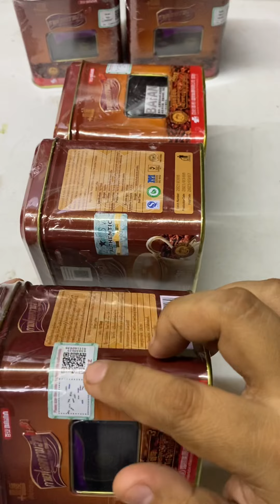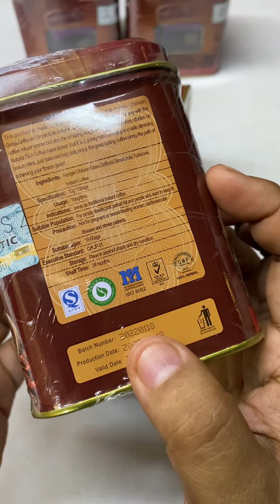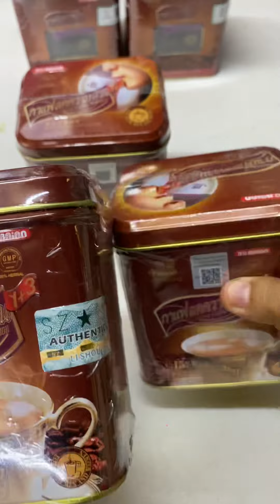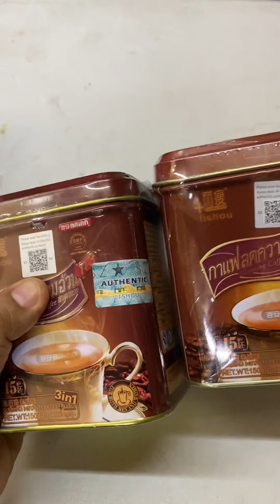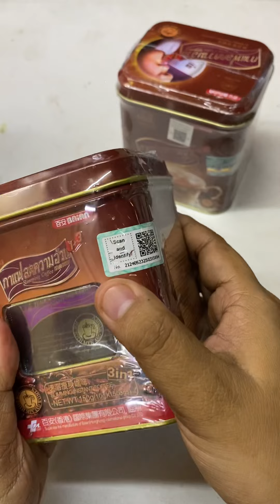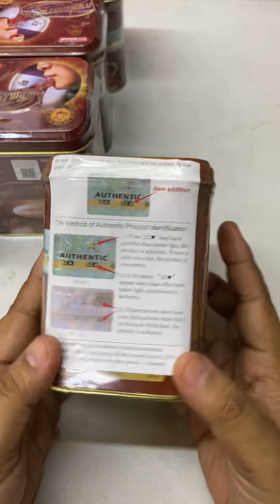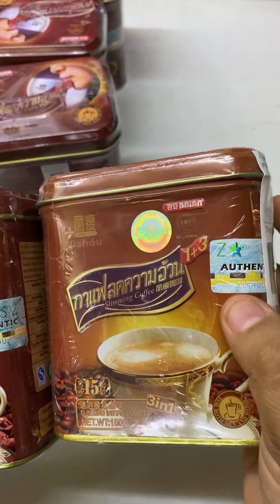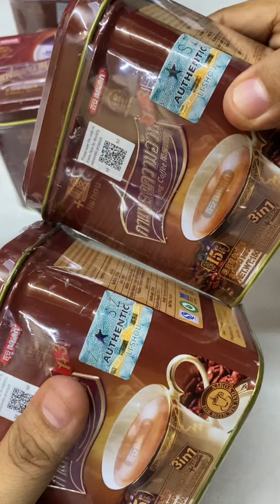Part 1: Original old packaging Lishou Coffee beware of fake guys watch my video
For ordering please contact Janice Viray Reyes-Jha Fua 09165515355